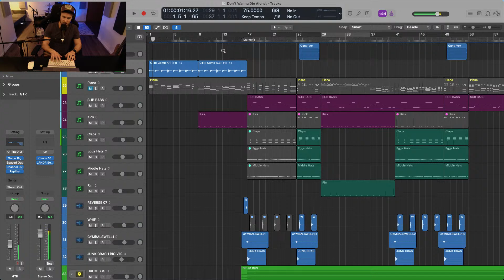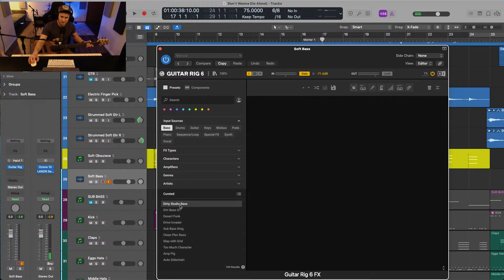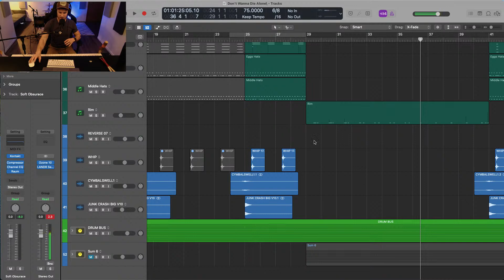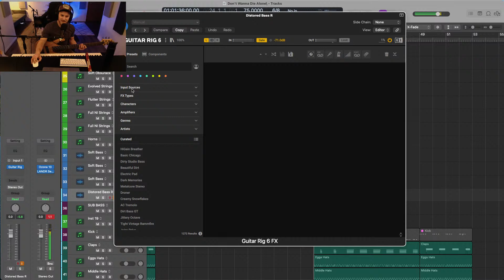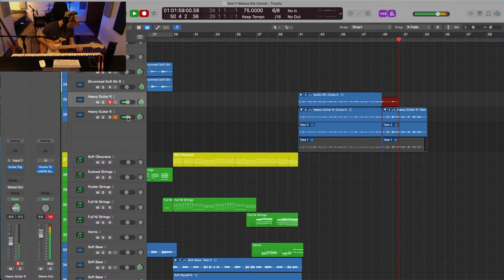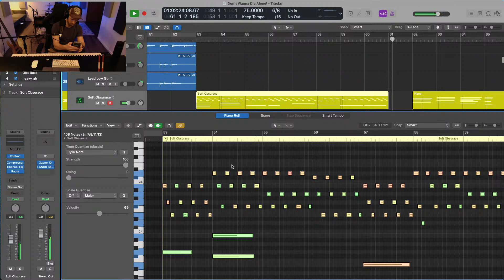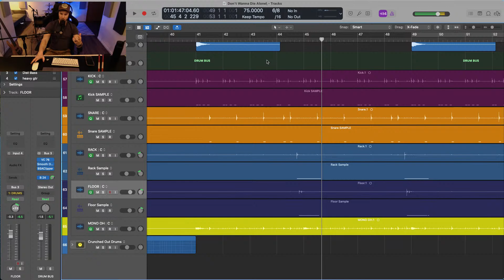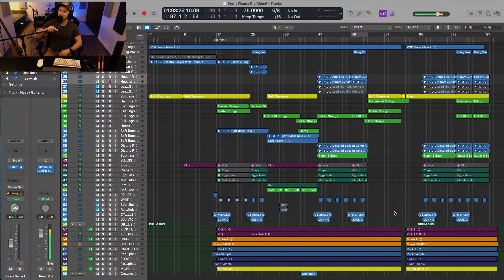Watch Me Produce a Cinematic ROCK Track LIVE!